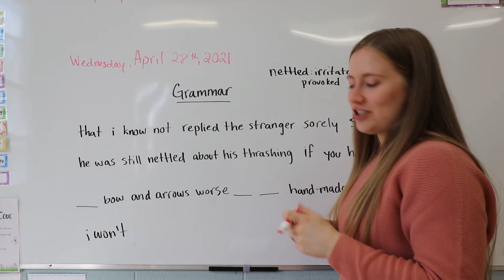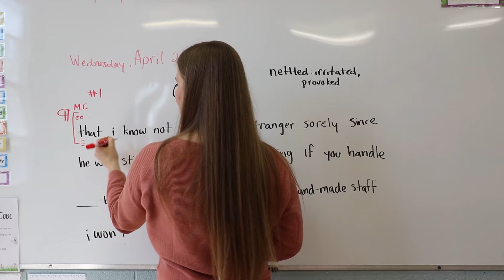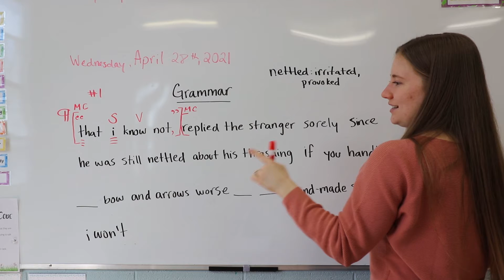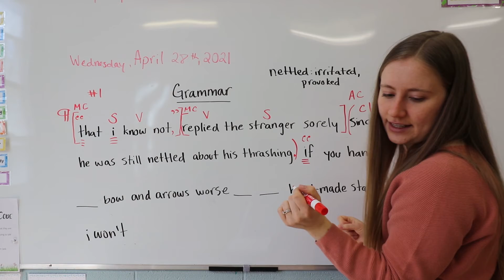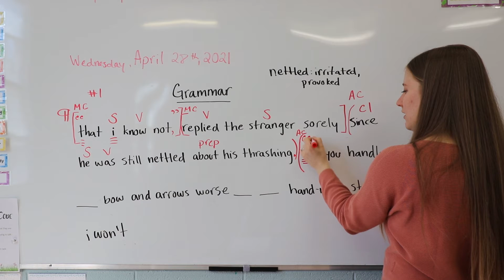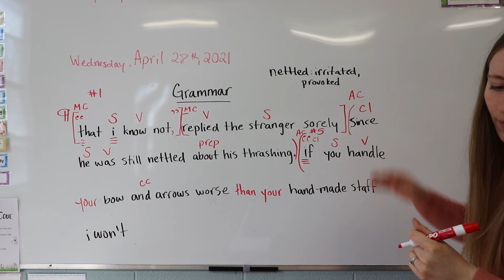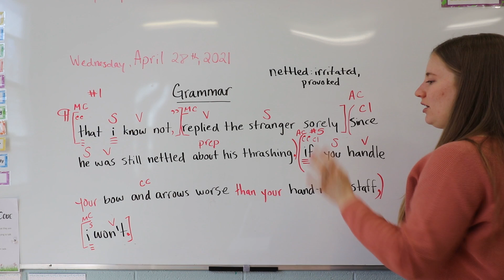Week 27 Grammar Day 3